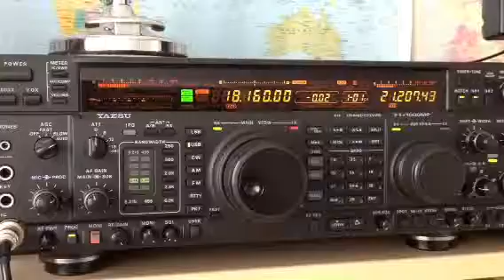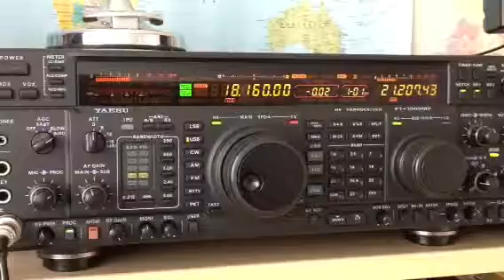JA3AOP Japanese amateur station Yaesu FT-1000MP on 17 meters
JA3AOP Japanese amateur station being received on 17 meters using Yaesu FT-1000MP